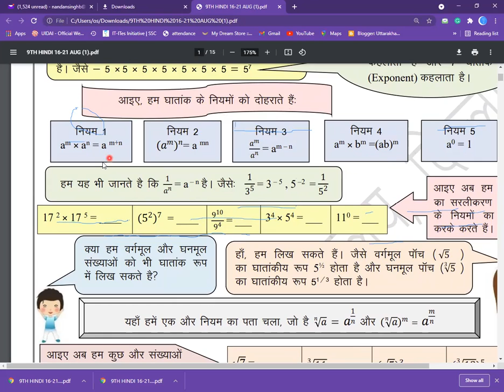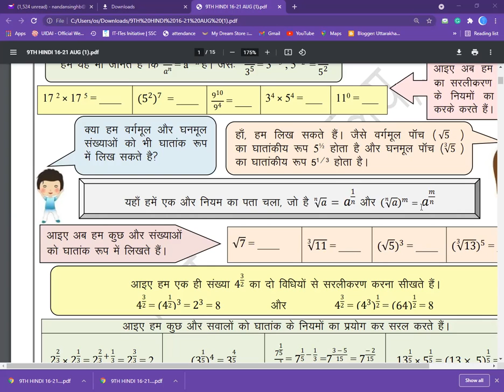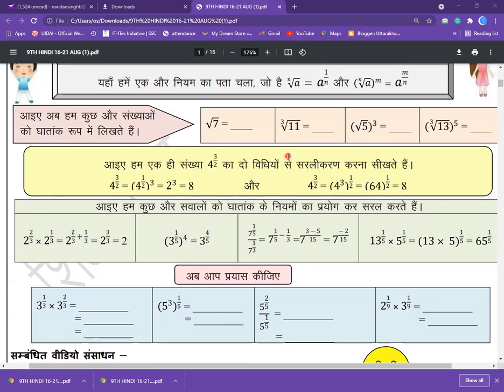Class 9 Maths Worksheet 18 | 16 August 21| HM#हिंदी_माध्यम#Nandeeya#Syautary#Beeshth#Uttarakhandsnsr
कक्षा 9, सीबीएसई पाठ्यक्रम की सभी वीडियोस देखने के लिए नीचे लिंक पर क्लिक करें:
घातांक के नियम, कार्यपत्रक: 18, कक्षा: IX, विषय:गणित, माध्यम: हिंदी, दिनांक: 16 अगस्त 2021, शिक्षा निदेशालय, राष्ट्रीय राजधानी क्षेत्र दिल्ली।